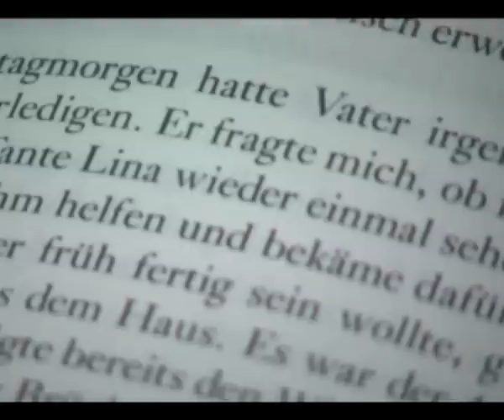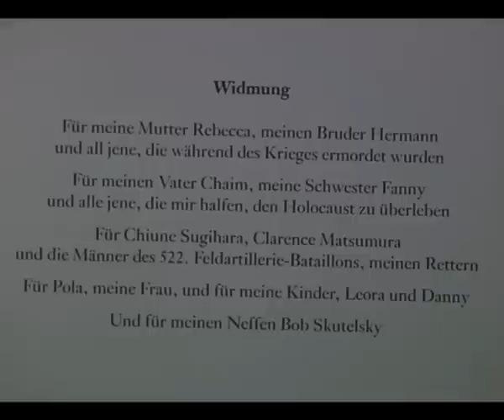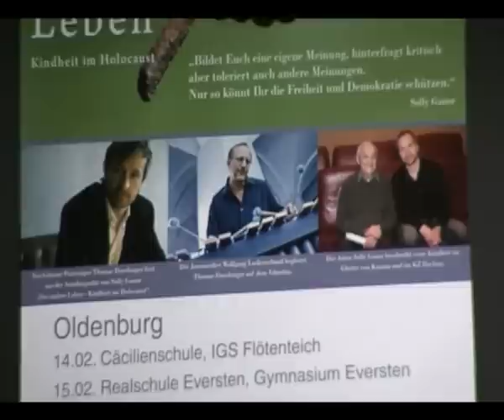Lesung: Das andere Leben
An vier Oldenburger Schulen war die Bildungsinitiative "Das andere Leben" zu Gast. Der Schauspieler Thomas Darchinger liest, begleitet vom Jazzmusiker Wolfgang Lackerschmid, aus den Erinnerungen des Holocaust-Überlebenden Solly Ganor.